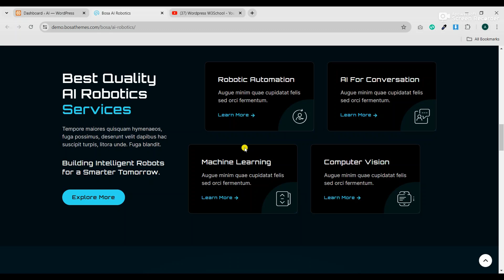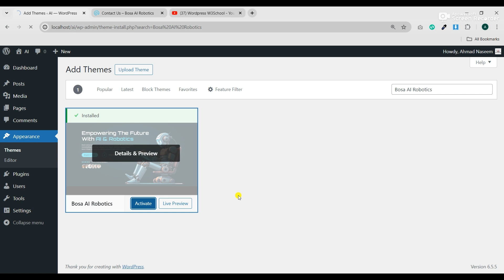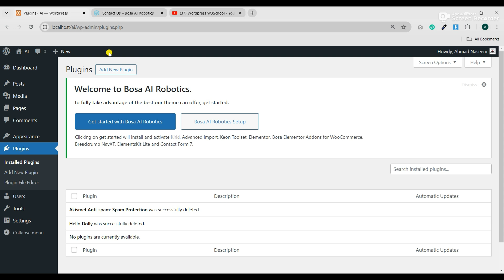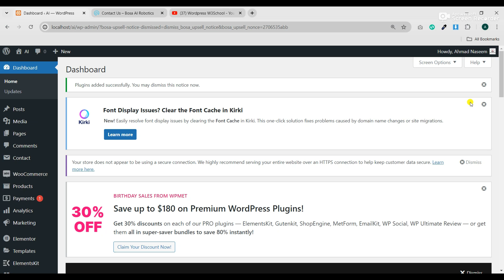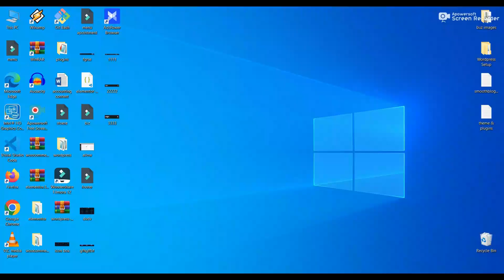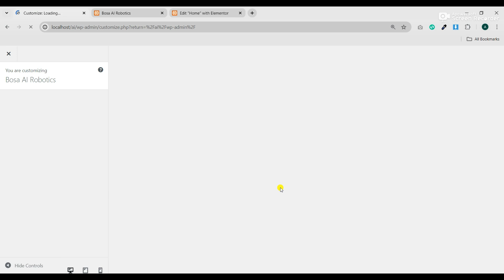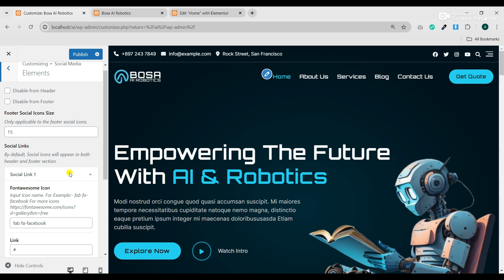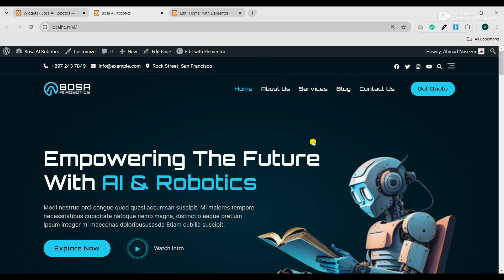How to Make a FREE Wordpress Website 2024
Welcome to our step-by-step tutorial on how to create your very own AI-powered website! In this video, we’ll guide you through the entire process, from selecting the right tools and frameworks to implementing AI features such as chatbots, recommendation systems, and more. Whether you're a beginner or an experienced developer, this video will provide you with the knowledge and skills to build an impressive AI website. Let’s get started on your journey to integrating artificial intelligence into your web projects!

00:00 Demo view
01:14 Free theme install and activate
02:08 Free plugins install and activate
04:11 Free demo import
05:32 Home page edit with elementor
06:40 Header
08:17 Footer

Thanks
Ahmad Naseem

how to start with wordpress 2024,
wordpress ecommerce website tutorial,
e commerce website in wordpress,
how to create websites,
how to create a website for your business,
custom website with wordpress,
wordpress,
build a website free,
free site maker,
themes for wordpress,
websites on wordpress,
wordpress websites,
websites wordpress,
wordpress elementor tutorial 2024,
wordpress tutorial for beginners 2024,
how to